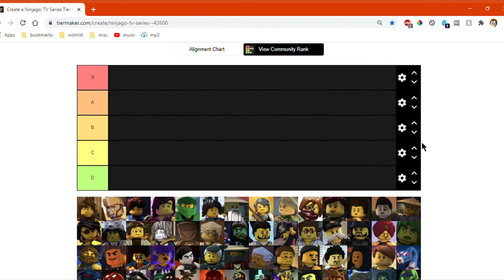NINJAGO CHARACTER TIERLIST!!!